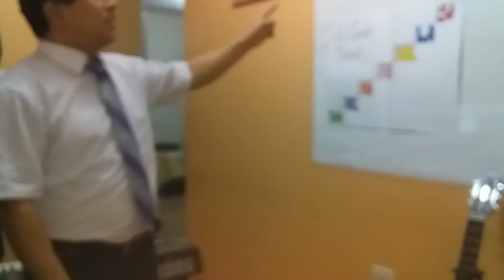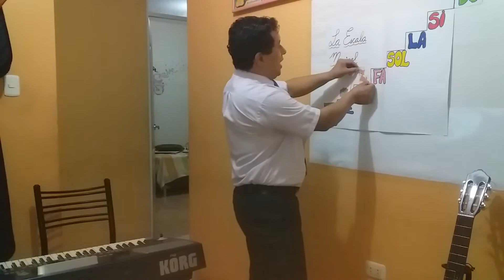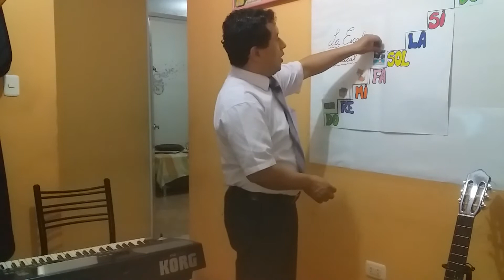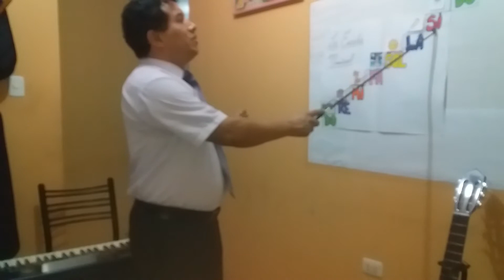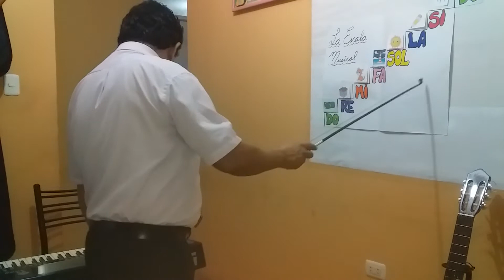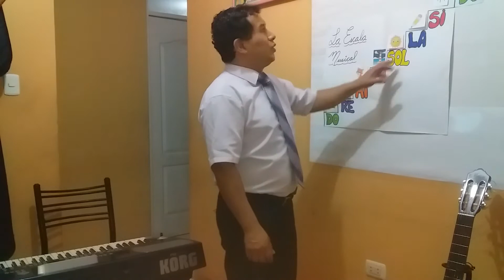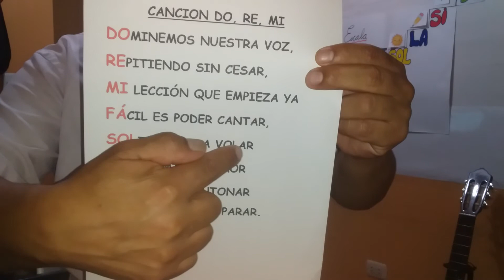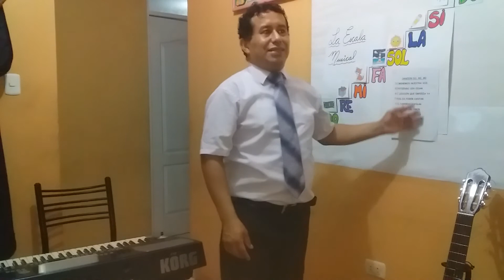2do La Escala Musical